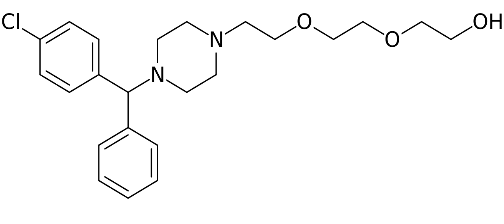Etodroxizine | Wikipedia audio article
This is an audio version of the Wikipedia Article:
Etodroxizine

SUMMARY
Etodroxizine (INN) (brand names Vesparax, Drimyl, Indunox, Isonox) is a first-generation antihistamine of the diphenylmethylpiperazine group which is used as a sedative/hypnotic drug in Europe and South Africa.